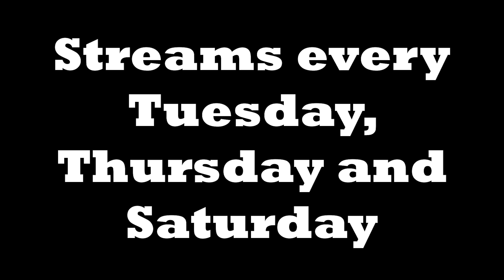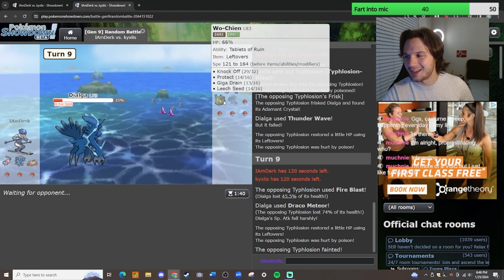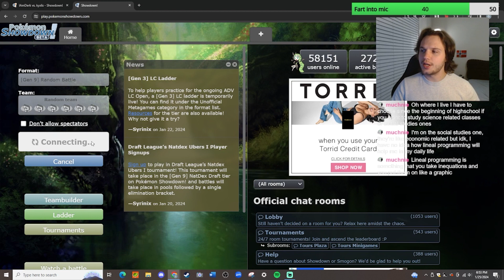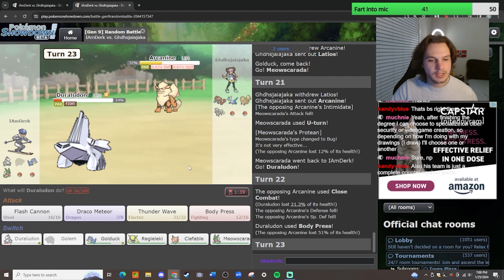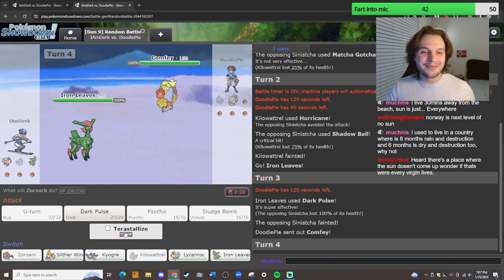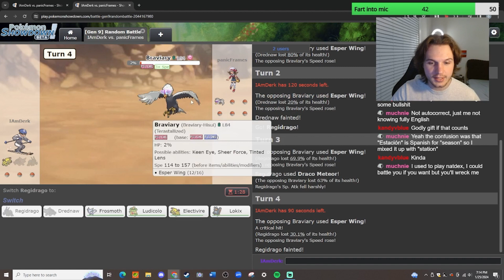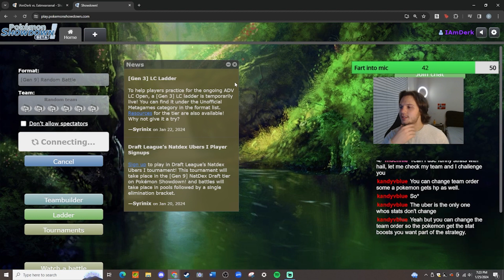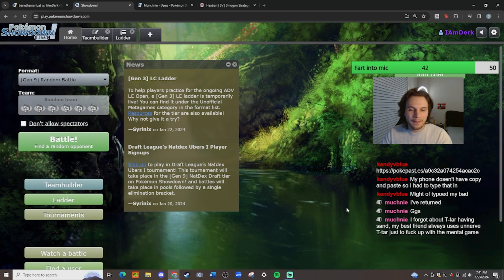Playing Random Battles for research purposes (Pokemon Showdown)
Highlights from my stream on 1/ 25/ 24. I stream every Tuesday, Thursday and Saturday.